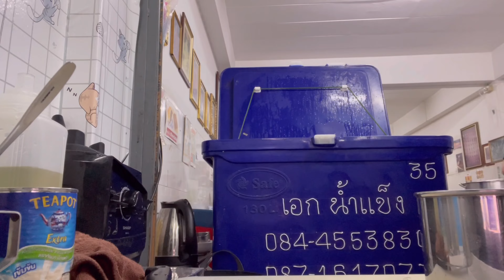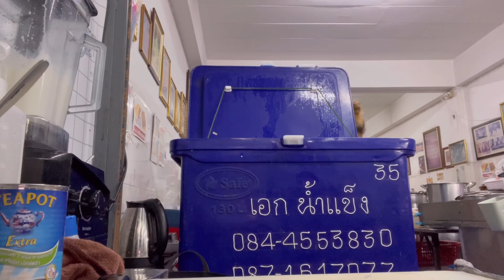บัวลอยนมสดเย็น เมนูที่ใครๆเขาก็กินกัน ไม่เชื่อต้องมาลอง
สวัสดีค่ะทุกคนวันนี้เรามาแนะนำเมนูบัวลอยนมสดเย็นที่ขายดีของทางร้านกันค่ะ เมนูนี้จะเป็นนมสดปั่นใส่บัวลอยนะคะ และสามารถเพิ่มเครื่องอื่นๆในร้านจัดเต็มได้ตามความต้องการของลูกค้าได้เลยค่ะ (แต่ถ้วยใหญ่มากนะคะ) คลิปนี้ถ่ายไว้นานแล้วพึ่งมีโอกาศได้ตัดค่ะ คลิปมีเป็นร้อยแต่เวลาตัดน้อยมากๆ มิ้นท์จะพยายามลงคลิบให้บ่อยๆ เปลี่ยนมุมถ่ายบ้างให้เกิดความแปลกใหม่นะคะ
ขอขอบพระคุณทุกท่านที่เข้ามาติดตามรับชม และท่านที่เข้ามาอุดหนุนหน้าร้านค่ะ

สั่งดิลิเวอรี่ได้ค่ะ

Song
warmth
Afternoon paris
talk with you
fashion week
new love